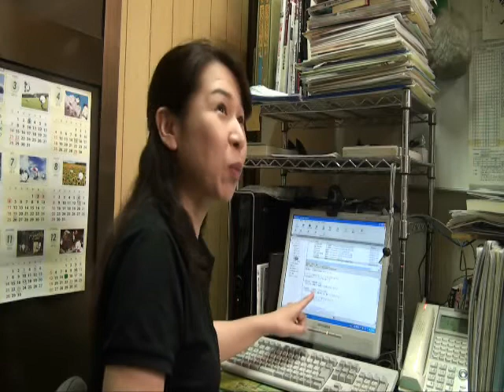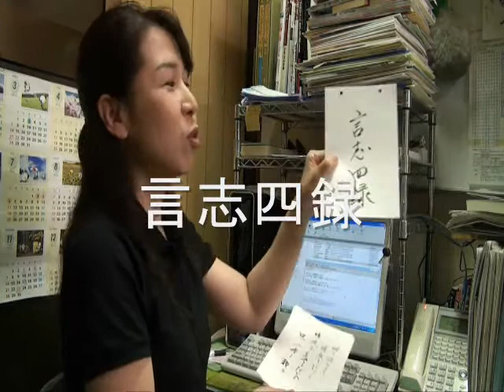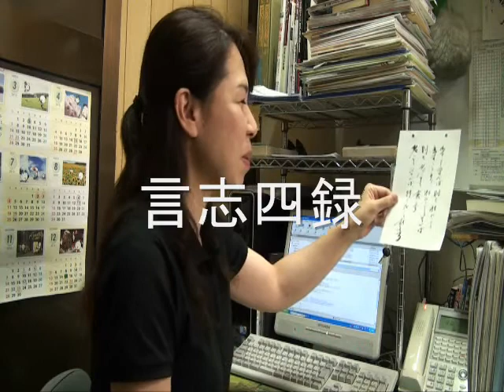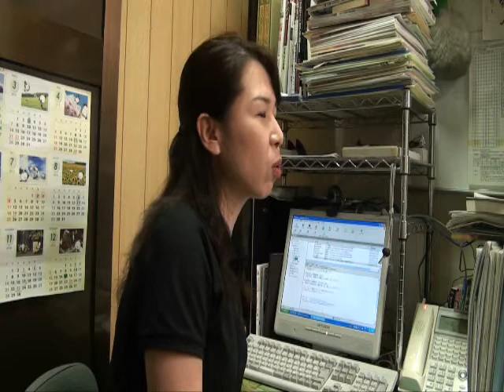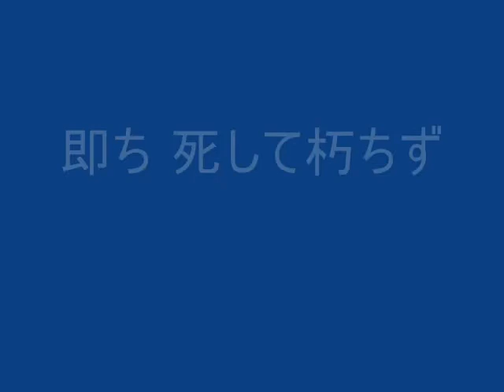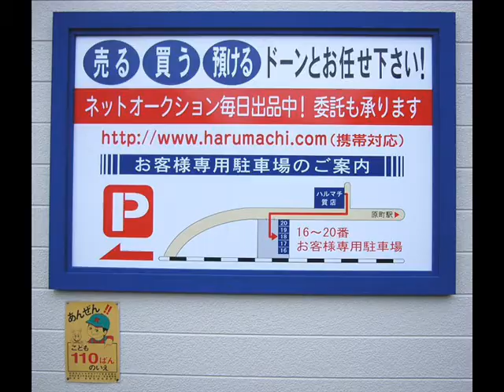福岡の質屋ハルマチ原町質店(はるまちしちてん)動画ブログ一万本ノック！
ハルマチ、かんきち、春待ち、ＫＹ女、かなお君こと、
福岡の質屋ハルマチ原町質店の吉積佳奈(よしづみかな)です(^^)♪

ハルマチ動画 (harumachi78) のすべて 「人気順」に並べ替えも出来ます！

機械音痴の吉積が、たどたどしくも、「動画を撮る+編集」を少しずつ覚えていきながら、
お客様に「文章+静止画」ではお伝えできないものを、お伝えしたいっ！という企画です。

ユーチューブの「動画」が注目され始めた２年前くらいから、あぁ、これ、使いたいっ！！！
ウズウズしていたんですが、・・・私は、元来、機械音痴なので、なかなか、実現できず、、

最近、専門家のサポートで、ようやく実現いたしました♪ 「動画」の使い方、上手いなぁ！と、

以前、ブログの勉強会で、私が、ブロガーとして参加させていただいたのが、切っ掛けです。

「お店の様子」を知りたいというお声にお応えし、ほんのちょっぴりですが、アップしています。(^^)
ハルマチの店先、店の奥は、こんな感じです。・・・観てると、私の「勉強(反省)」になります。m(__)m

屈託ない、ご感想を、コメントしていただけますと、大変、有り難いです。
「歯を、剥き出しにして、笑うな」とか、「喋り過ぎて、口が乾いて、唇なめるな」とか。笑)))

UST ハルマチ ライブ ← 別名 「ハルマチ動物園」、、
「販売部」に移動して、全員出勤の日はスタッフ全員でご挨拶しています♪